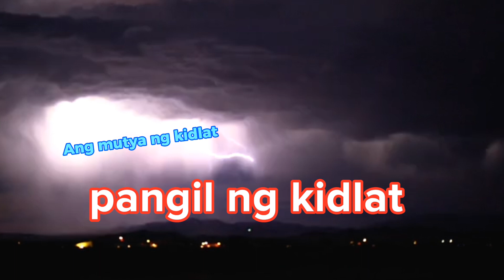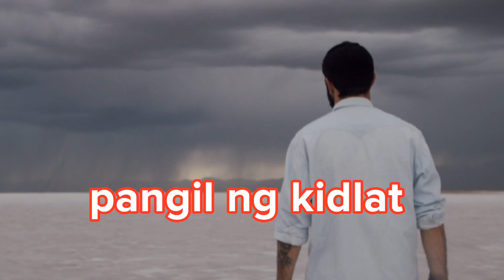Ang pangil ng kidlat at mutya ng kidlat narito ang mga tinataglay nila